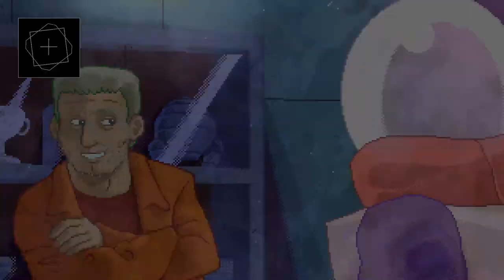Alone With You (Ep. 9 – Terraforming Fields)